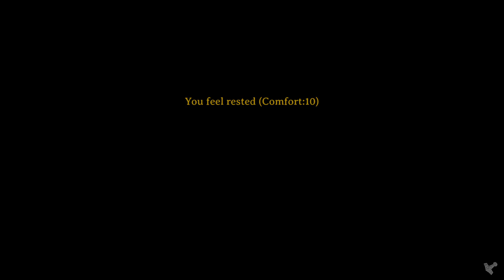Valheim playthrough for the first time | Episode 44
Can we survive 100 days